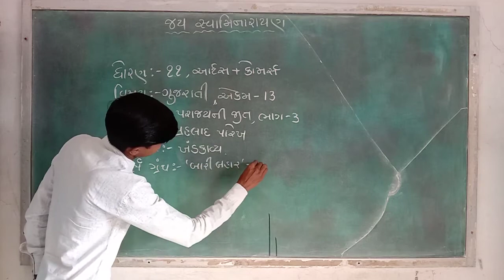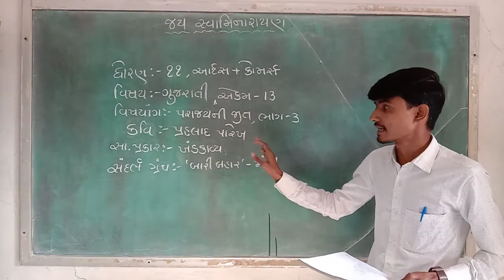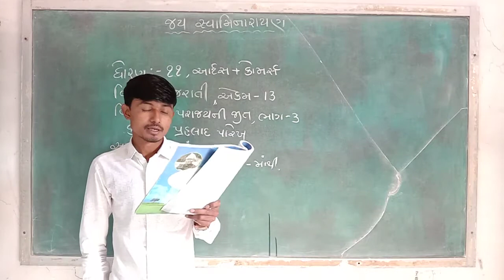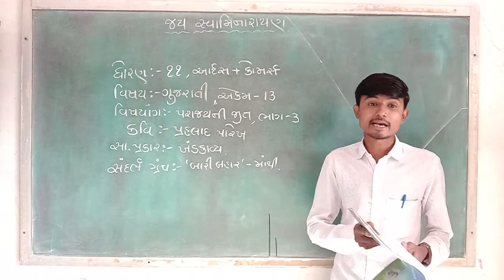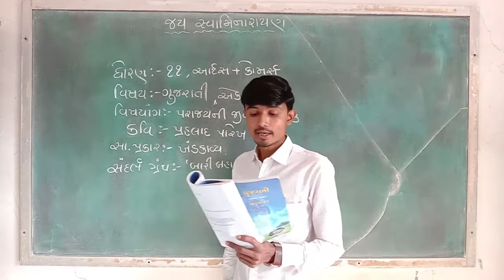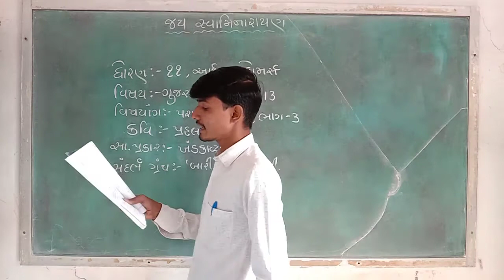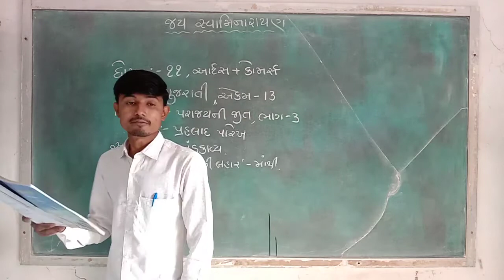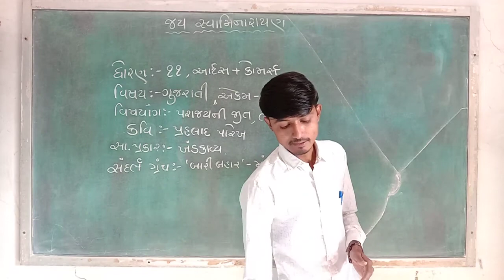રિવિઝન,STD 11,ગુજરાતી,એકમ,૧૩,પરાજયની જીત,ભાગ ૩,BHAVESHBHAI MER